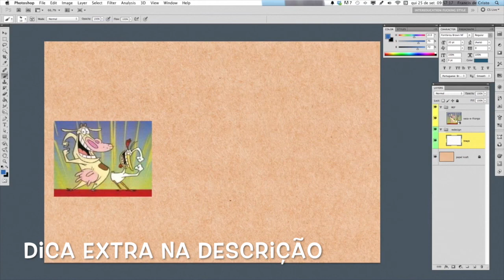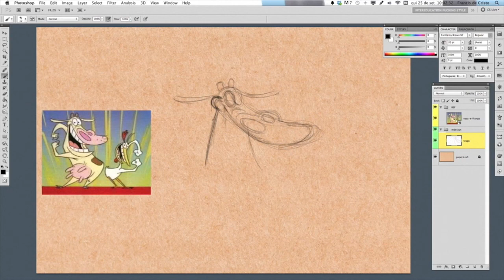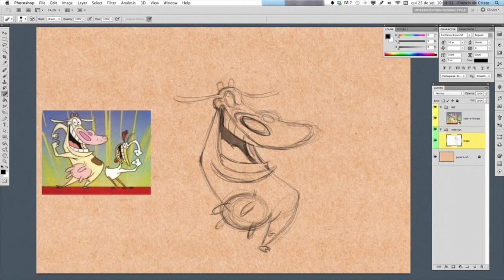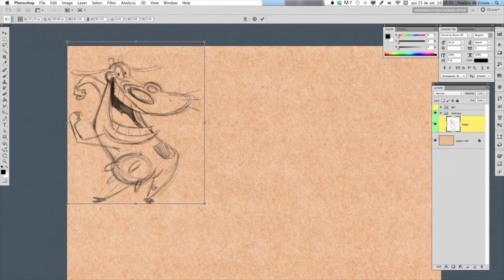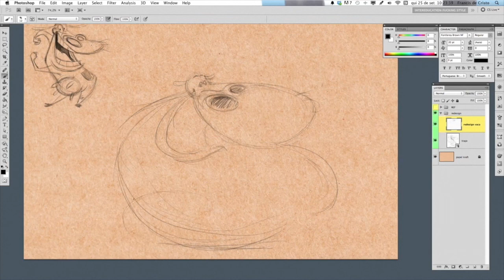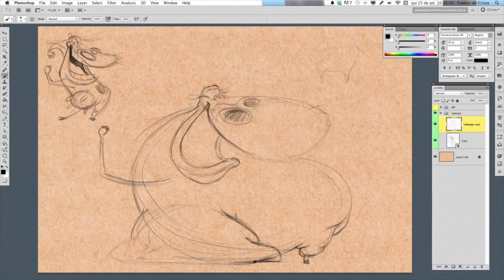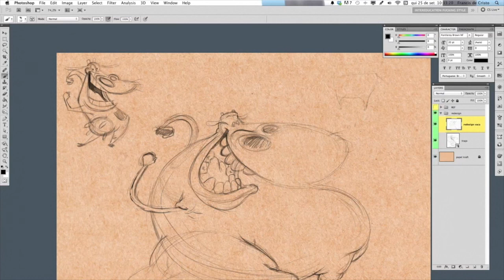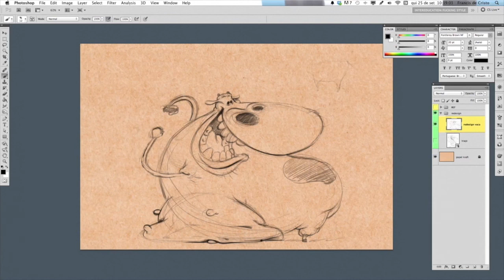Redesign da "VACA" [A Vaca e o Frango] FULL TIME - 43/365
Redesign da Vaca em tempo real @.@
Veja o tempo real da produção de um REDESIGN

DICA EXTRA: No canto inferior direito do vídeo, tem a opção "DETALHES" (é a engrenagem).
Lá dentro tem a opção de VELOCIDADE do vídeo. Eu aconselho aumentar a velocidade para 1.5 ou até 2.0 (veja se você se acostuma) .
É ótimo pois você tem a compreensão do vídeo e assiste na metade do tempo. Além de falar para o teu cérebro "prestar mais atenção", pois numa velocidade maior, você tende a aumentar a concentração.

CONHEÇA TAMBÉM O BLOG DA EVOLUÇÃO!